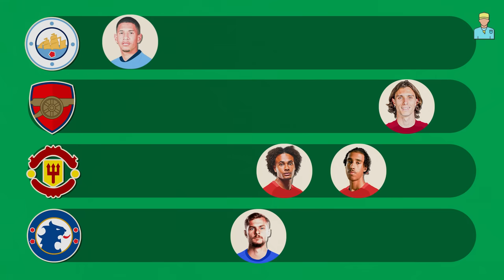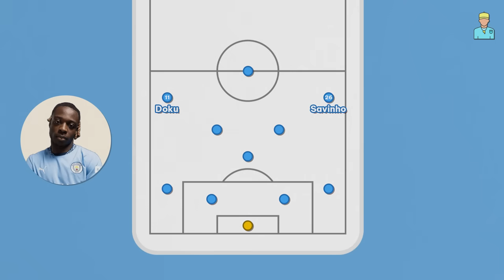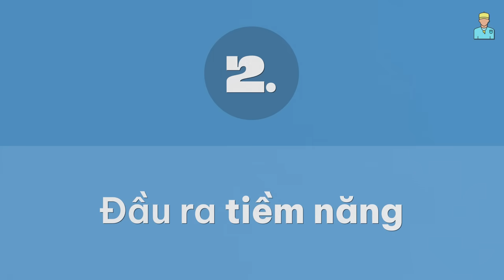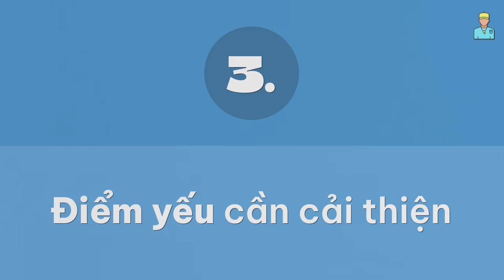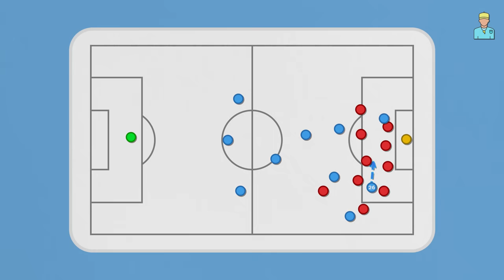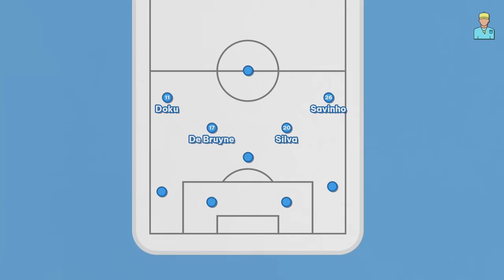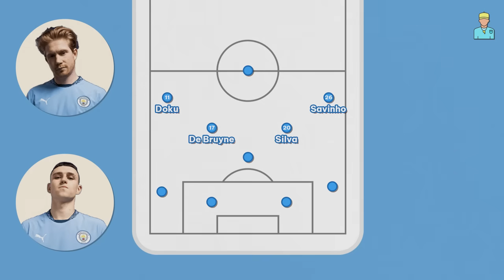Sợ chưa? Man City chuẩn bị có thêm một Doku nữa rồi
Sợ chưa Premier League? Man City chuẩn bị có thêm một Doku nữa

Cái ấn tượng đầu tiên khi xem Savinho đấy là khả năng quẩy cực kỳ khét. Nếu như 19 đội tại Premier League năm ngoái luôn cảm thấy khiếp sợ mỗi khi MC cho Doku vào sân, thì mùa tới chuẩn bị x2 nó lên đi bởi vì Savio cũng có khả năng đi bóng không thua kém gì người đồng đội mới này đâu. Theo thống kê trong 1 năm vừa qua, mỗi trận cầu thủ người Brazil này thực hiện tới 7.14 tình huống đi bóng, và thành công 3.15 trong số đó, đạt tỉ lệ 44.1%. Tỉ lệ 44.1% chắc anh em nghĩ là hơi thấp, nhưng nếu so sánh con số này với những thợ quẩy có tiếng khác thì không quá kém cạnh đâu nhé.

Một điểm yếu nữa mình thấy được đấy là khả năng dứt điểm của Savio tương đối là tệ. Ừ thì mặc dù là mùa trước overperform bàn thắng kỳ vọng tới 3 bàn đấy, nhưng mà như đã nói lúc nãy, đa phần các bàn thắng mà cầu thủ sinh năm 2004 này ghi được là đến từ những pha đá bồi hoặc solo ghi bàn trong vòng cấm. Còn nếu mà bảo làm mấy quả cut inside rồi đóng như Robben thì thôi nhé, Savio làm không nổi đâu, khi mà những cú dứt điểm ngoài vòng cấm của anh không có độ ổn định cao, trong khi lực đi và điểm đến cũng thường không quá hiểm.

Với việc mùa trước cánh phải Manchester ity khá cụt khi không có bất kỳ winger thuần nào thì việc đem Savinho về theo mình là 99% để giải quyết vấn đề này rồi.

Nhưng mà 1% còn lại thì sao? Đấy là cánh phải không phải vị trí sở trường của tân binh người Brazil này. Ừ thì khi đá vị trái cánh phải tại Manchester City, lối đi bóng của anh sẽ đa dạng hơn rất nhiều chứ không còn cắm thẳng xuống đáy biên như ở cánh trái nữa, nhưng mà không biết sau đó sẽ thế nào khi mà rẽ trái rồi đóng thì không làm được, mà tạt chân phải thì lại không thuận chân lắm. Giờ chỉ có một là ngoặt lại rồi tạt cuộn trong như Mahrez ngày xưa, hoặc là cầm bóng cắt vào trong thu hút đối phương rồi nhả lại cho đồng đội thôi. Nói chung là hơi phế.

Đá cánh trái thì có vẻ là phù hợp hơn, nhưng mà ở đây thì vốn đang có Doku và Grealish đá rất là oke rồi, giờ nhét thêm con hàng Brazil này vào thì e chừng là hơi chật chỗ.

Thôi cái này chắc để thầy Pep Guardiola tính xem thế nào chứ mình chịu. Là mình thì mình lại cho đi du học tiếp đấy chứ không giữ lại đâu. Giờ mình nhìn rộng toàn hệ thống đi để xem Savio sẽ ghép vào thế nào với những con người hiện tại ở MC như nào nhé. Trên giấy tờ thì hàng công lực nhất của nhà đương kim vô địch Premier League sẽ là Doku - Haaland - Savio - De Bruyne - Foden. Quả này nó phải gọi là mũi khoan tổng lực, phá toang bất kỳ quả bê tông nào luôn. Nhưng mà bị cái là tổ này trực diện quá, không có một tí kiểm soát nào luôn. Với bản tính của Pep, chắc là ông chỉ dùng nó ở những tình cảnh kiểu như phút 80 vẫn đang thua 1 bàn thôi chứ khó mà phệt ngay từ đầu. Mình tin là mùa tới thầy vẫn sẽ chơi công thức 1 kiểm soát + 1 solo, khi Grealish hoặc Bernardo Silva sẽ đá một bên và cặp với Savio hoặc Doku ở bên còn lại.

Còn nếu mà thấy cố đấm ăn xôi, muốn dùng cả hai thợ khoan thì chắc chắn một người trong bộ đôi De Bruyen và Foden sẽ phải hy sinh để nhường chỗ cho một cầu thủ có lối đá mang tính kiểm soát hơn ở giữa như Kovacic hoặc Silva bé.
Phân Tích Viên : NAD ✌️
Voice: Hideto✌️
Editor : Hiao ✌️
Timestamp
0:00 Intro
0:48 Nhà bán cháo quẩy
3:02 Đầu ra tiềm năng
5:39 Điểm yếu cần cải thiện
7:17 Vai trò tại Manchester City
9:06 Outro